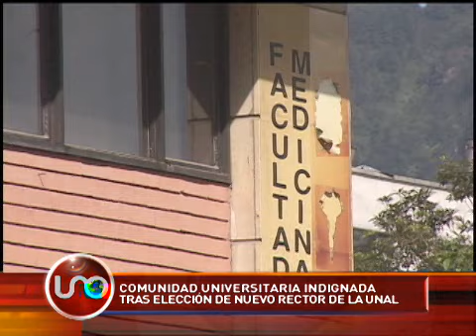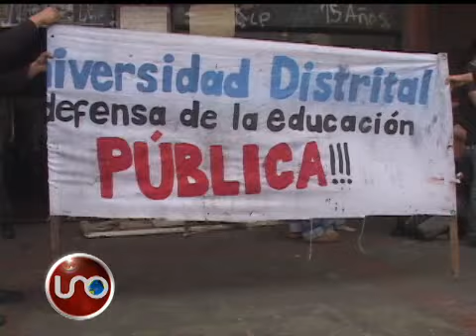Comunidad universitaria indignada tras elección de nuevo rector de la UNAL